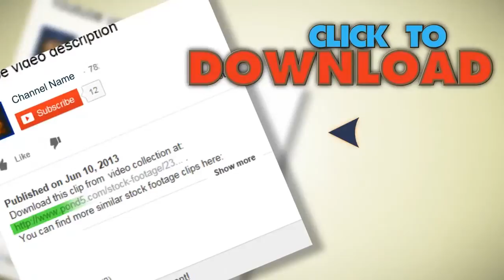Checkered Flag Waving, Grunge Look. Stock Footage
You have watched Checkered Flag Waving, Grunge Look. Stock Footage"